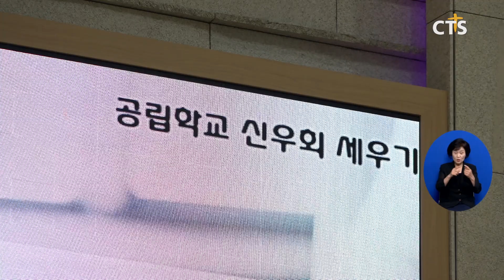2023 학년도 다음 세대를 위한 기독교사 연합기도회 (대구 , 배진우) l CTS뉴스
한국교 육자선교회 대구지방회는  8 일 범어교회에서  2023 학년도 다음 세대를 위한 기독교사 연합기도회를 드렸습 니다 .

한나의 기도란 제목으로 설교를 전한 엠마오교회 한창수 목사는  '다음 세대를 위한 기도에 앞서 다음 세대를 이끄실 하나님을 먼저 바라보는 기독 교사가 될 수 있어야 한다 '고 말했습니다 .

이어 대구지방회는 중고교 교사 신우회 현황과 교내 기독 동아리 활동 보고를 진행했고 , 참석자  2 백여 명은  '다음 세대 '와  '학교 ', '기독 교사 '를 위한 기도를 드렸습니다 .